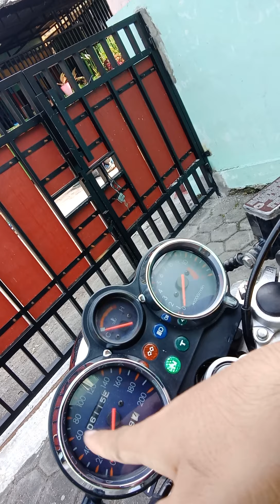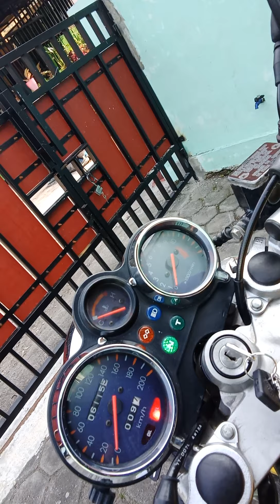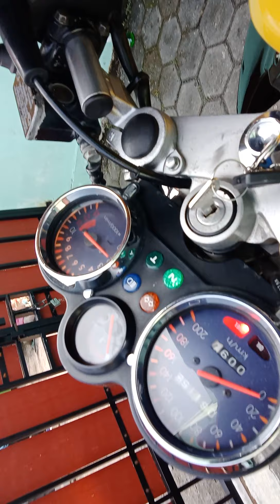(SOLDOUT) CARA MENGHIDUPKAN MOTOR 📍 NINJA SS KUNING 📍 MASMUK VLOG